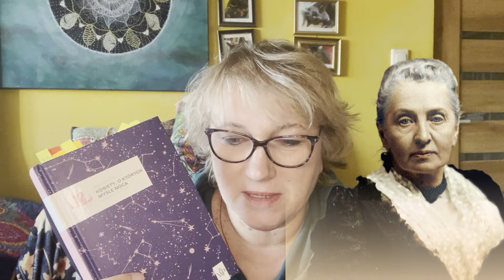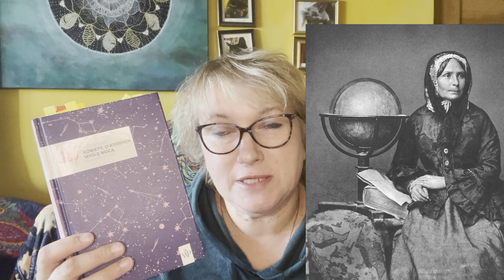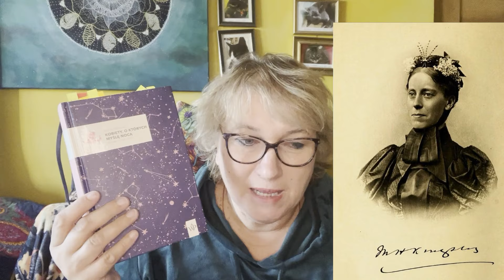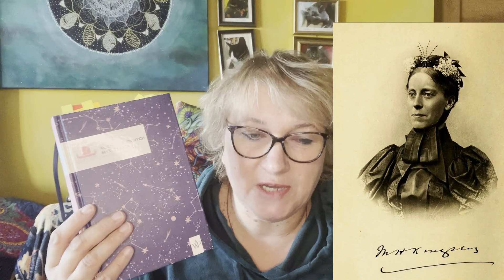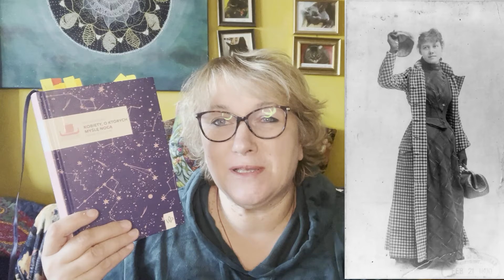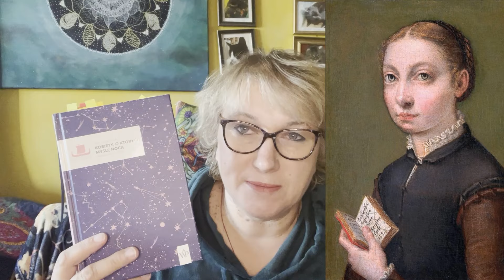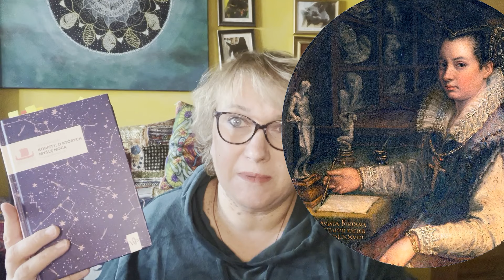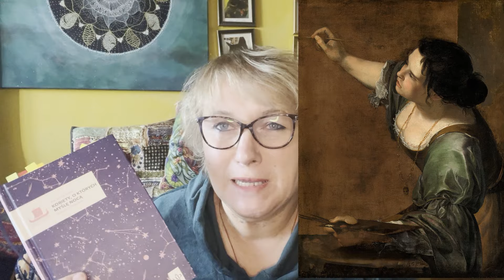Kobiety, o których myślę nocą - Mia Kankimäki. O inspiracji, podróżach i sztuce. Biblioteka z kotem.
Zapraszam was na długą i dość szczegółową opowieść o książce fińskiej pisarki Mii Kankimäki. To książka o niepospolitych kobietach, które pod wieloma względami przekraczały swoje czasy. Znajdziecie tutaj następujące postaci:
1. Karen Blixen
2.Isabella Bird
3. Ida Pheiffer
4. Mary Kingsley
5. Alexandra David- Neel
6. Nelly Bly
7. Sofonisba Anguissola
8. Lavinia Fontana
9.Artemisia Gentileschi
10.Yayoi Kusama